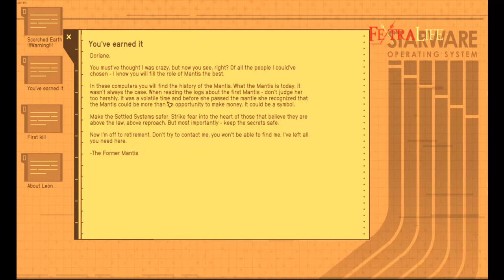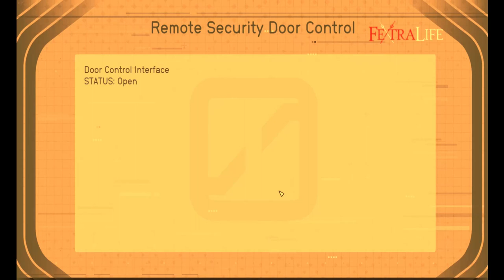GAME STARFIELDING _W YURIA🚈🚈✈✈🛩good look 🚚🚊🚊🚁🚀pat4 end